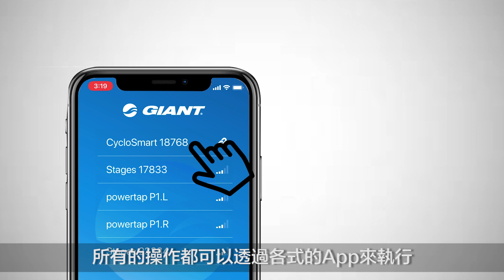如何選擇適合你的捷安特自行車訓練台？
自行車訓練台與飛輪車最大的差別是，訓練台只要裝上自行車，在任何地方隨時都可以自在的運動，而週末假日想要戶外騎乘，也只要10秒鐘，就可以立刻出門，另外，收納部分也不像飛輪很大一台，所有的捷安特訓練台都有非常方便的收納設計，空間只要一個雙層櫃的位置就能收存。
        部分的人在購買自行車之後，不論是為了要延續訓練的強度，或是只是要有穩定的運動習慣，都會考慮購入一台自行車的訓練台，這樣隨時隨地，不受時間、地點、天候的影響，都可以維持很好的運動品質。可是，訓練台的等級以及功能有分非常多，應該要如何選擇呢？
        一台訓練台最大的核心就是阻力器，如果沒有了阻力器，騎在訓練台上面就會像是騎在馬路上，只是不斷的下坡，沒有辦法達到騎乘要的運動效果；不同的阻力器，可以有不同的騎乘感受，以及騎乘時間及使用壽命，藉此來區分訓練台的等級。
        市面上的訓練台分成二大系列，一為傳統式訓練台，也就是輪胎會與阻力器磨擦，騎乘的阻力是透過手動，或是訓練台原始設定的機構產生，讓騎乘越快時阻力越大，模擬較為真實的騎乘效果。另一個系列是智慧型訓練台，大部分的智慧型訓練台需要拆後輪，將鏈條直接掛在訓練台上，所以也稱為直驅式訓練台。直驅式訓練台有什麼好處？因為沒有輪胎與阻力器的接觸，所以聲音就可以降地許多，邊騎車邊看電視也沒有問題；再來，因為騎乘時沒有後輪在快速轉動，所以家中如果有寵物、小孩的也可以放心的在室內騎乘不會造成危險；最後，大家喜歡稱之為智慧型訓練台，是因為智慧型訓練台就像是智慧型手機一樣，所有的操作都可以透過APP來執行，也因此不論是虛擬畫面的騎乘、到全世界各地騎乘、下載課表來騎乘、爸爸、媽媽、小孩、選手…都可以透過不同的調整，達到訓練、運動的效果，也是目前討論度最高的產品。
        歡迎到全省捷安特門市體驗這台Cyclosmart智慧型訓練台